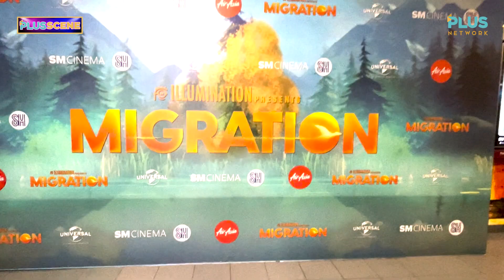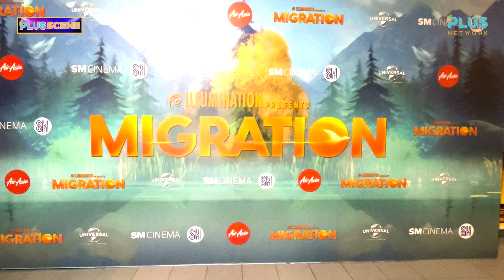Plus Scene Episode 58: Special Screening of Migration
Migration is a humorous experience that the entire family can enjoy! ! It depicts the fear and excitement of stepping outside of your comfort zone and how it may transform you for the better.

Check out the highlights of the exclusive screening, only on Plus Scene.